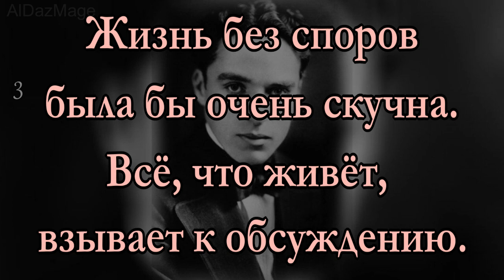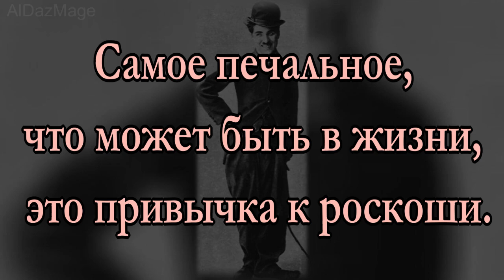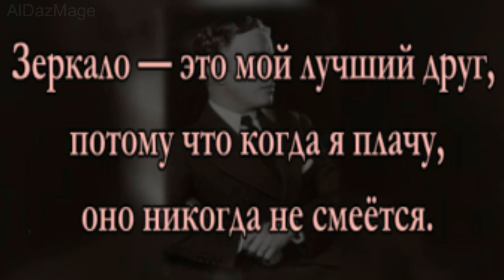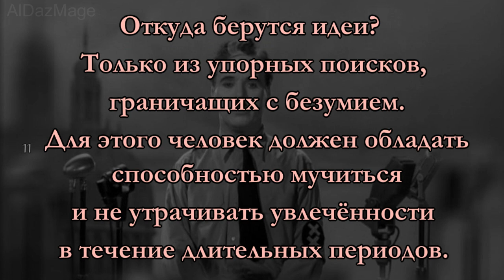Чарли Чаплин - 14 цитат от великого комика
Сэр Чарльз Спенсер (Чарли) Чаплин ( Charles Spencer «Charlie» Chaplin; 16 апреля 1889 — 25 декабря 1977) —  был одним из самых творческих и влиятельных людей в эпоху немого кино,  киноактёр, сценарист, композитор, кинорежиссёр, продюсер и монтажёр, универсальный мастер кинематографа, создатель одного из самых знаменитых образов мирового кино — образа бродяги Чарли, активно использовал приёмы пантомимы и буффонады. Начиная с апреля 1914 года Чаплин стал выступать в качестве режиссёра и автора сценария большинства фильмов с собственным участием, с 1916 года он также продюсировал фильмы, а с 1918 — писал музыку.
  Лауреат премии Американской Киноакадемии 1973 года и дважды обладатель внеконкурсного почётного «Оскара» 1929 и 1972 годов. Почётную премию «Оскар» 1972 года Чаплин получил со следующей формулировкой своих заслуг — «за бесценный вклад в то, что в этом веке кинематограф стал искусством».
Композиция "The Temperature of the Air on the Bow of the Kaleetan" принадлежит исполнителю Chris Zabriskie.